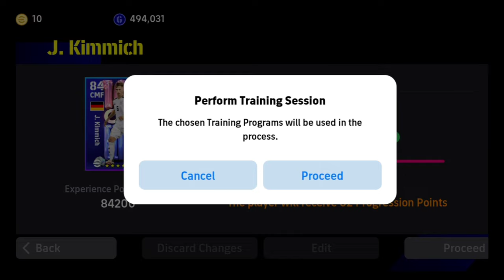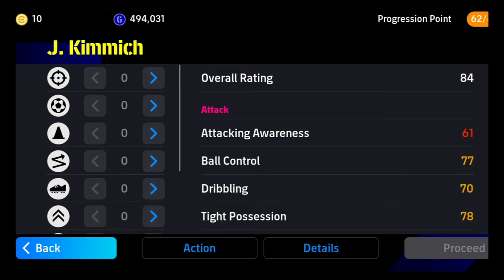NOMINATING CONTRACT KIMMICH EFOOTBALL 2024 ✨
Best 5 Star Nominating Contract In eFootball 2024 Mobile
how to get epic p. vieira in efootball 2024 mobile 100 coin